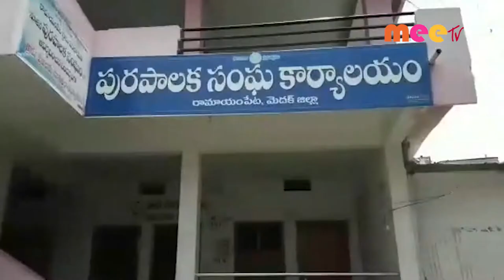పడిగాపులు //20.04.2021// MEE TV NEWS//